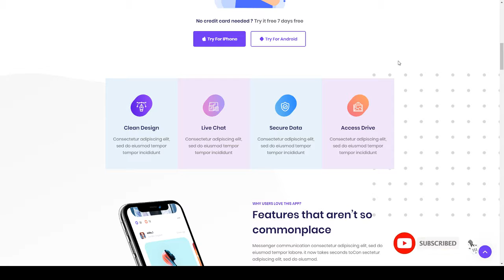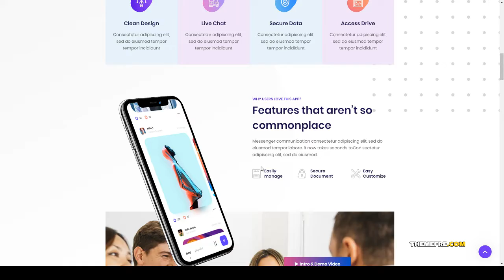Appside - App Landing WordPress Theme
Framework Underscores

 Columns 4+

 Layout Responsive